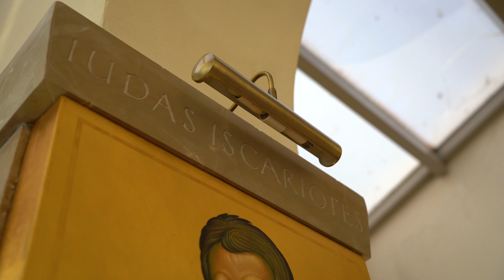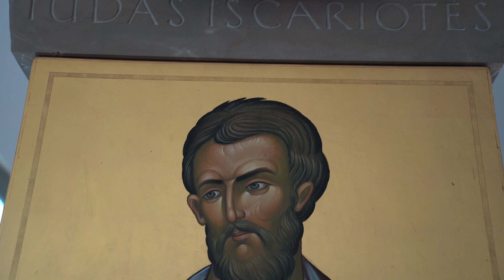Judas Iscariot the Apostle | Go Out to the Sea | Magdala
Go out to the Sea. “Duc In Altum”. In the series “The Footprints of Jesus'', we present The Story of The Apostles. It is the story about 12 men who decided to leave everything behind to follow Jesus Christ. Today we will talk about Judas Iscariot.
Judas Iscariot, he is part of God ́s plan, always listed as one of the twelve, the last one on the list. Jesus chose him, as he chose all the apostles, he trusted and loved him. Why did Jesus did this? Lets' find out in “The Story of the Apostles”.
To know more about the story of Judas Iscariot, go xvi/es/audiences/2006/documents/hf_ben-xvi_aud_20061018.html
Icon painted by Chilean Artist Gerardo Centeno.